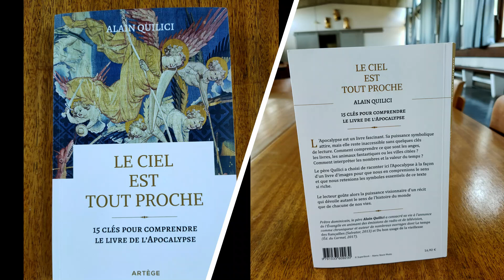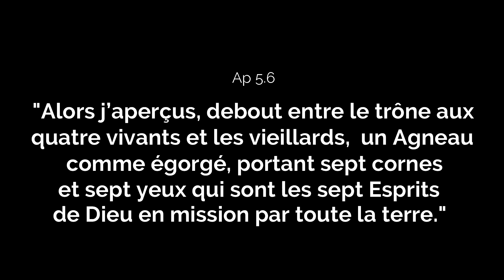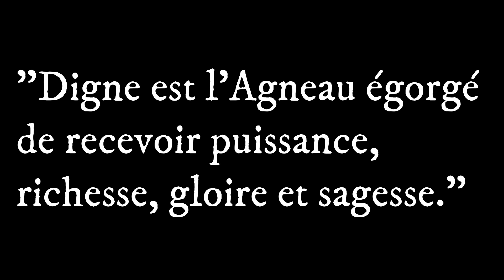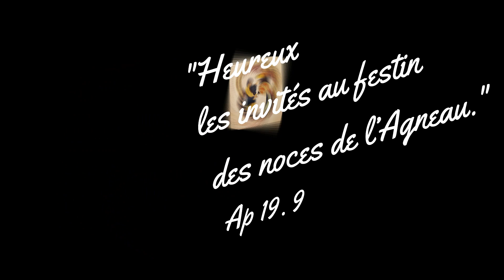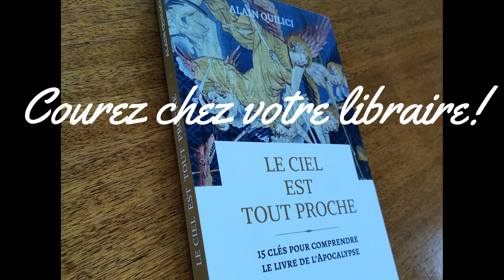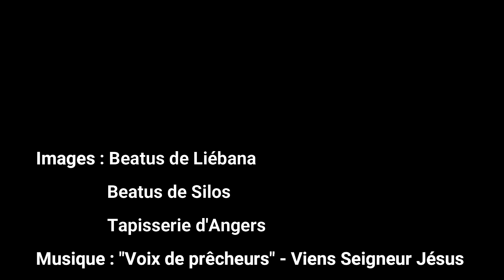Le Ciel est tout proche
Présentation du Livre de l'Apocalypse, par le frère Alain Quilici, dominicain.